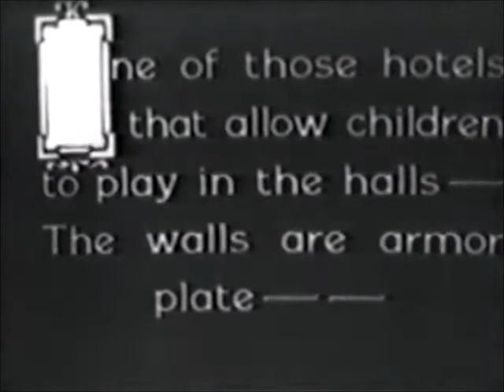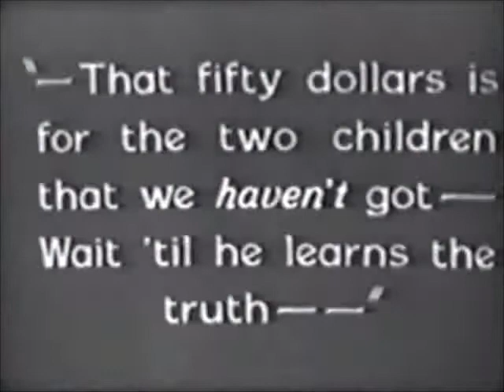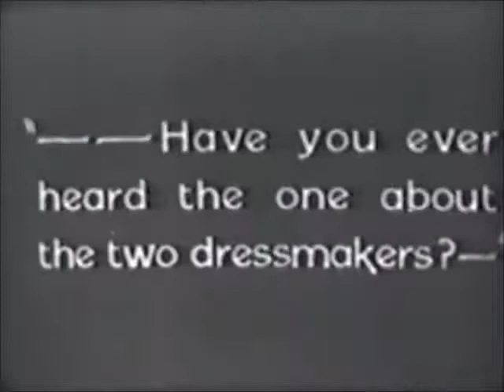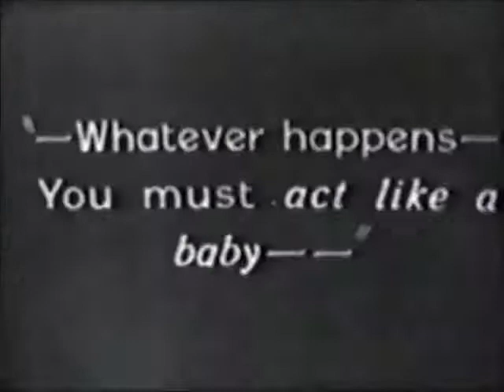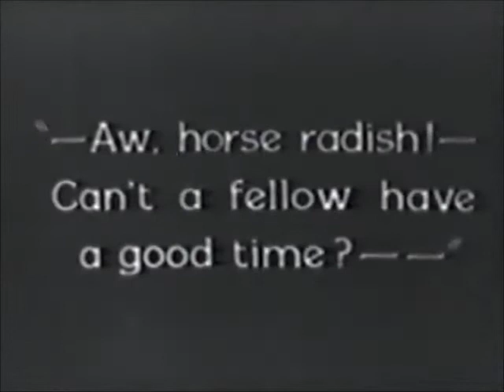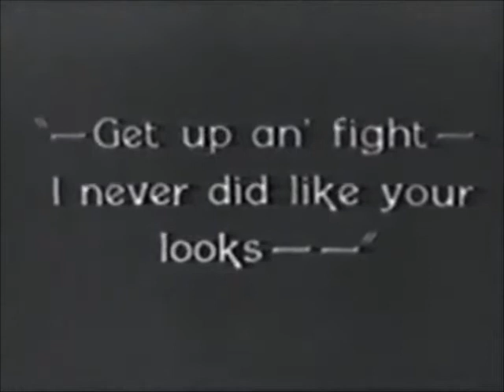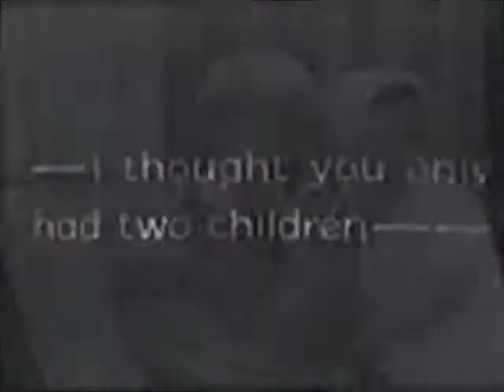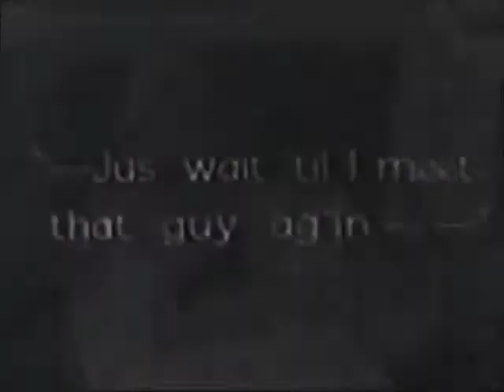Baby Clothes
From IMBD: Baby Clothes was a funny and silly Our Gang comedy
29 September 2014 | by tavm (Baton Rouge, La.) – See all my reviews
This Hal Roach comedy short, Baby Clothes, is the forty-ninth in the "Our Gang/Little Rascals" series. In this one, a couple has been collecting some money from a rich uncle who lives out of town by telling him about their two kids who are nonexistent. Since this uncle is now visiting their hotel, they have to produce a couple of kids fast. Mickey and Joe end up portraying a girl and a baby, respectively. Also around is a twenty-seven-year old midget (or, in PC terms, little person), who loves playing practical jokes and also smokes cigars whenever possible. Guess who also plays an infant? I'll stop there and just say that I found the whole thing hilarious even though it was also pretty ridiculous story-wise. There's also some funny scenes involving being pushed downstairs in a carriage and going up and down in an elevator with Jackie and Farina. So on that note, I highly recommend Baby Clothes.